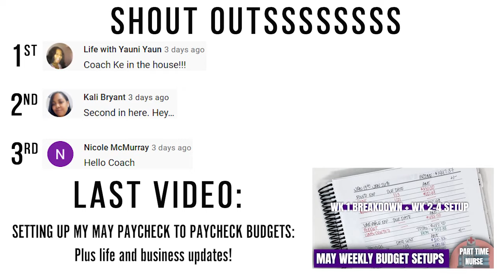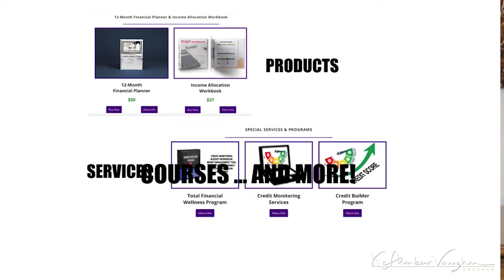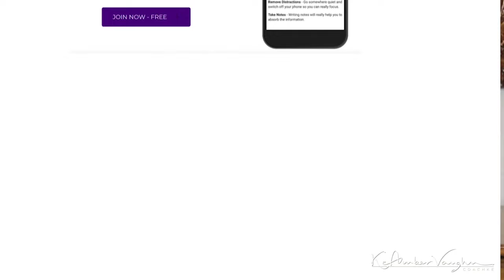THE 3 THINGS I DID WITH MY TAX REFUND: How I spent my 2020 tax refund wisely | KeAmber Vaughn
In this video I'll be giving yall the specifics on how much money I received for my 2020 tax refund, how much I paid in tax prep fees, and the 3 things I did with the tax refund. THESE ARE REAL NUMBERS :)

Specs: I am a part-time Psych Nurse (25 hours a week). I am single with no children soooo I live with my mother and sister (by choice) as that's what makes the most sense FOR ME. Enjoy!

THE 3 THINGS I DID WITH MY TAX REFUND: How I spent my 2020 tax refund

This video is about: HOW I SPENT MY 2020 TAX REFUND,the 3 things i did with my tax refund,Keamber vaughn,why you dont want tax refunds,why you dont want a tax refund,income tax refund 2020,how to spend your tax refund,debt free journey 2021,debt free now what,budgeting your tax refund,how to spend your tax refund wisely